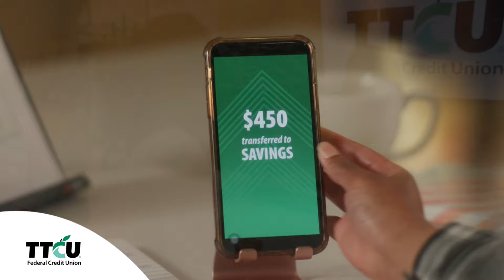Meet Jocelyn - Reach My Goals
Jocelyn is working hard and saving for what comes next. With help from TTCU, she is reaching her financial goals faster. Get prepared for the future, just like Jocelyn!